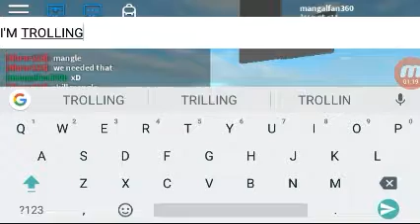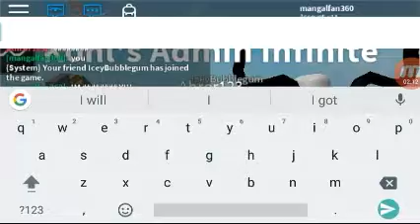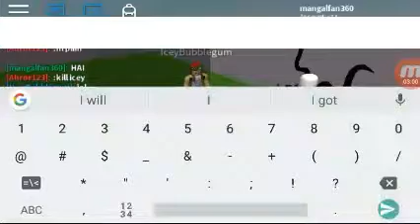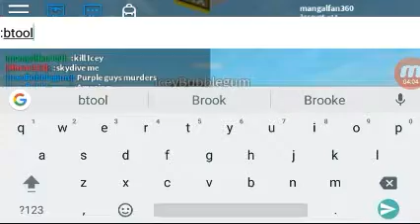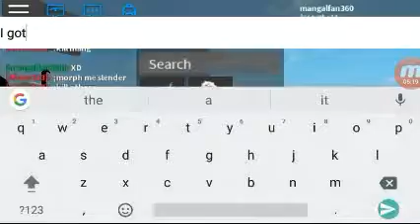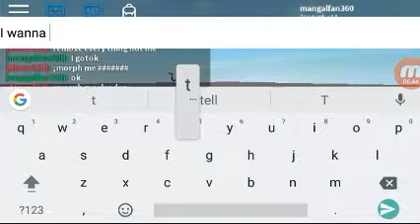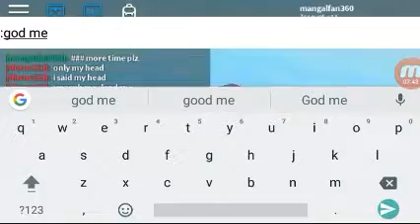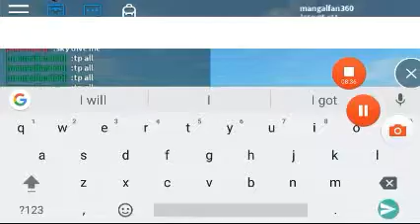TROLLING MY FRIENDS (READ DES)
I'm so sorry to icey and ahor you guys are good friends!